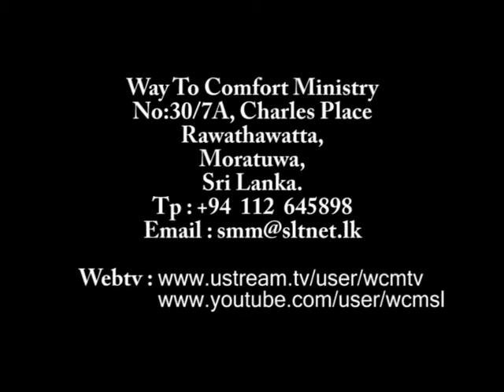2014 03 30 English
𝑾𝑨𝒀 𝑻𝑶 𝑪𝑶𝑴𝑭𝑶𝑹𝑻 𝑴𝑰𝑵𝑰𝑺𝑻𝑹𝑰𝑬𝑺 - 𝑺𝒂𝒏𝒂𝒔𝒖𝒎𝒂𝒕𝒂 𝑴𝒂𝒈𝒂 𝑪𝒉𝒖𝒓𝒄𝒉

Follow us at @way_to_comfort_ministries_sl